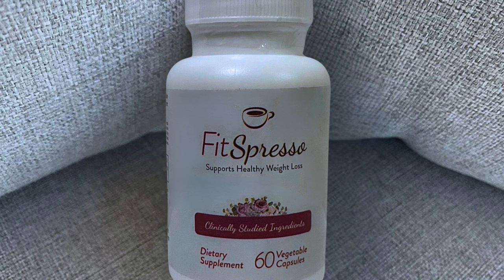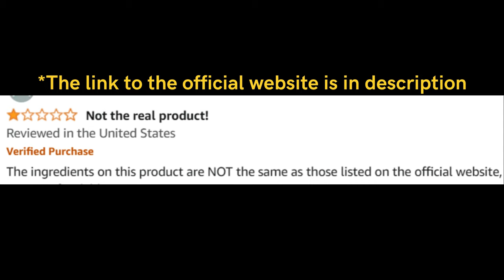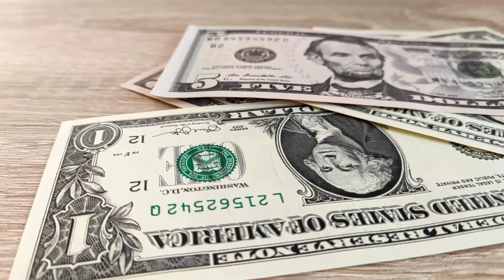Fitspresso (Customer Review) Fitspresso Review - Fitspresso Reviews - Fitspresso Weight Loss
Fitspresso Review

Key Moments
0:00 - Fitspresso Buy
0:21 - Fitspresso Order
0:42 - Fitspresso Price
1:02 - Fitspresso Does It Work
1:32 - Fitspresso Official Website
2:01 - Fitspresso Ingredients
2:42 - Fitspresso Pills
3:02 - Fitspresso UK
3:21 - Fitspresso Coffee
3:42 - Fitspresso Pills